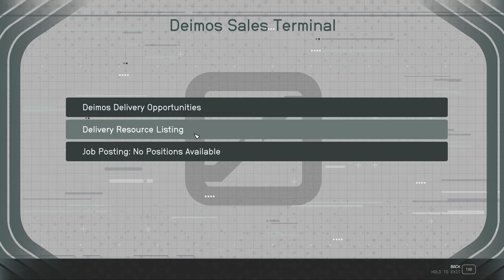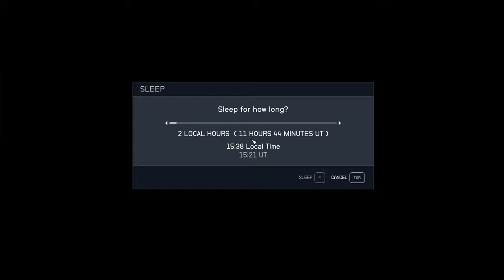Starfield Tucker Starts Base Building ep 74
Tucker decides to return to his roots as a trucker, builds himself a freighter, and decides it'd be more profitable to gather his own resources than to buy and deliver them to the Deimos station. Starting out is slow going, but eventually he'll have bases that generate the basic supplies to build, well, more bases!

No narration.